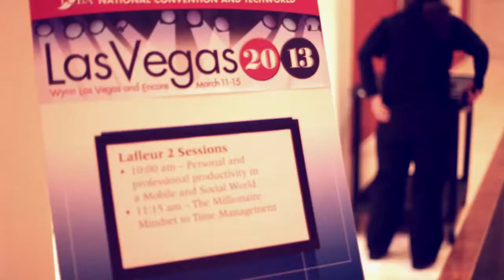Clay Clark| Motivational Speaker in Las Vegas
If you're looking to hear from one of the best business minds in Oklahoma, you can book Clay Clark to speak at your event.